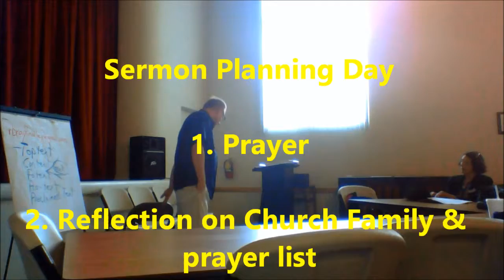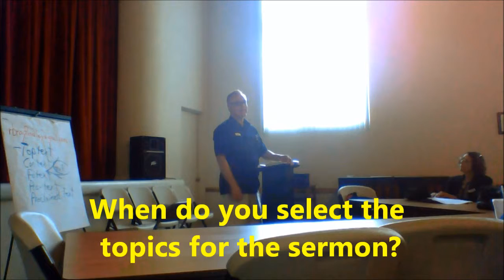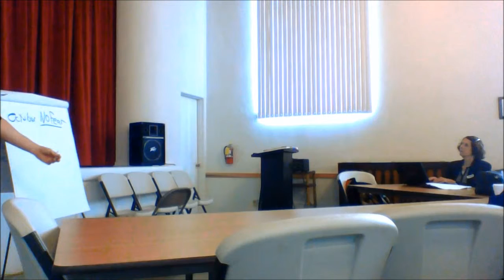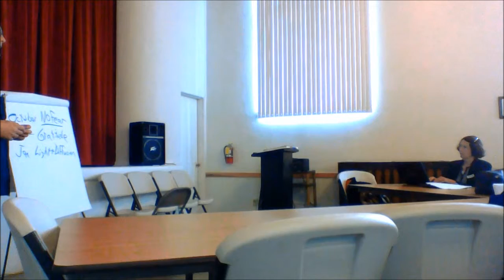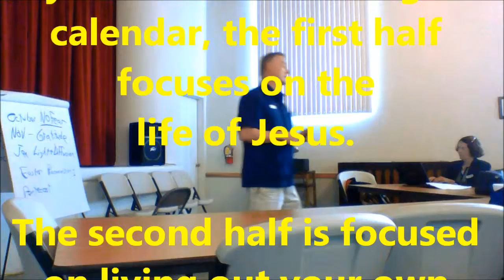PreachingPart 4 Text vs Topical Preaching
A Preaching Workshop for United Methodist Conference Lay Ministers. Rev. Rod Brayfindley of the California Nevada Annual Conference, October 15, 2014, Orland, California    Planning  14 minutes